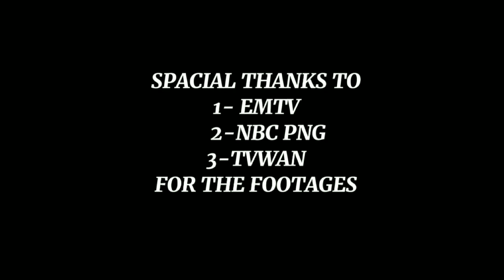Bikpla Kumul [Official Video Clip 2022) (Tribute To Late DPM HON: SAM BASIL)